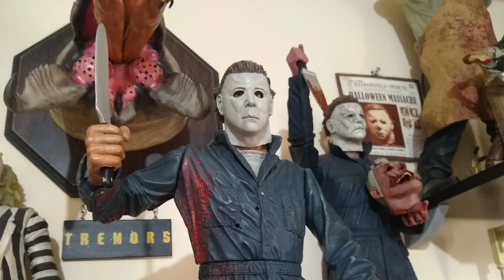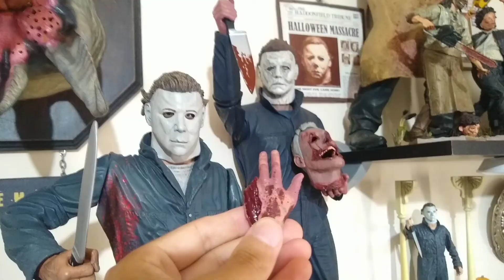Halloween Michael Myers Neca e Mcfarlane - Filme John Carpenter/ Slasher Horror Action Figure